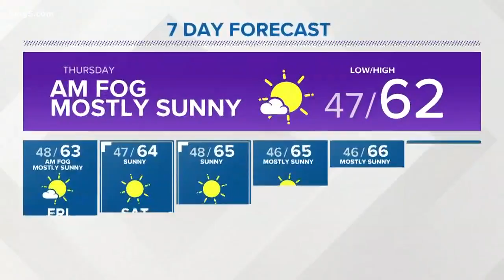First Alert Weather